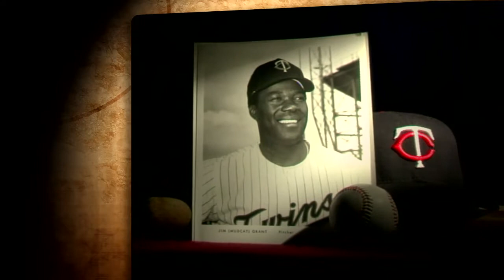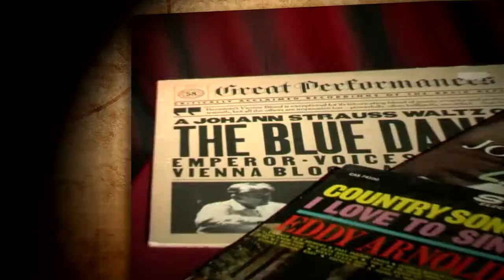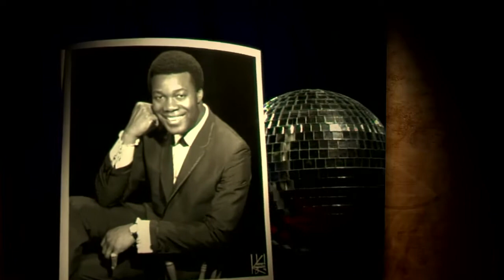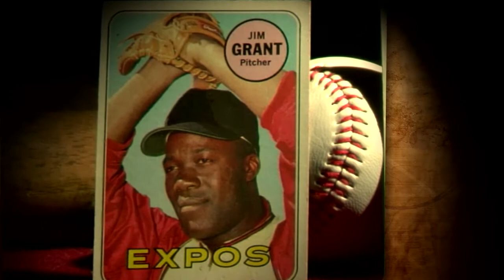Former Twins pitcher Mudcat Grant blended baseball and the blues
With an assist from FOX Sports North's LaTroy Hawkins, former Twins pitcher Jim "Mudcat" Grant reflects on his baseball career and his passion for the blues.